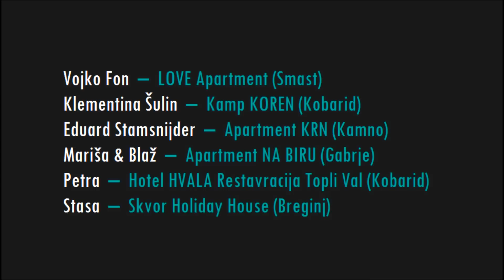SLOVENIA FLY FISHING - The Emerald Kingdom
En este video, nos sumergiremos en el fascinante mundo de Slovenia Fly Fishing. 🌿🎣 ¡Así es, vamos a explorar el Reino Esmeralda, conocido mundialmente por sus paisajes impresionantes y sus ríos cristalinos!

Imagina estar rodeado de montañas verdes mientras lanzas tu línea en las aguas más claras que has visto. Slovenia Fly Fishing te llevará a los mejores lugares para pescar con mosca en este paraíso natural. No es solo pesca, es una experiencia que te conecta con la naturaleza de una manera única.

Durante nuestra travesía por el Reino Esmeralda, veremos técnicas de pesca con mosca, aprenderemos sobre los peces autóctonos y descubriremos los secretos mejor guardados de los pescadores locales. Slovenia Fly Fishing no solo es sobre capturar peces, sino sobre disfrutar del entorno y respetar la belleza natural de Eslovenia.

¡No te pierdas este emocionante viaje por el Reino Esmeralda! Acompáñame en esta aventura de Slovenia Fly Fishing y vive una experiencia única que te hará querer preparar tus cañas y volar a Eslovenia de inmediato. 🏞️✈️